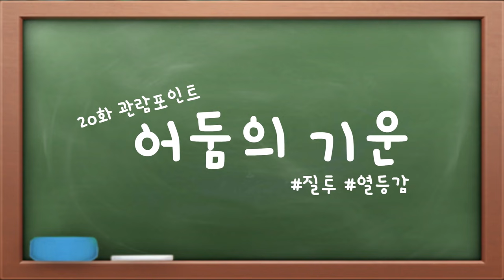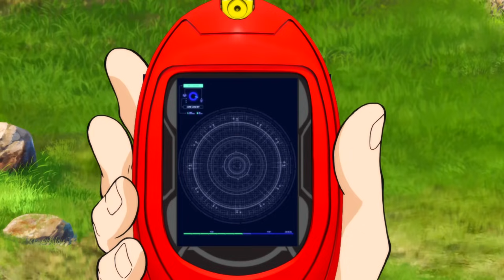빠샤메카드 20화 ‘선택받지 못한 자’ 리뷰_bbasha mecard ep.20 [베리]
빠샤메카드 20화 선택받지 못한 자! 리뷰!
🌟오늘의 관람 포인트!_어둠의 기운?!
사람들의 마음속에는 모두 어두운 면이 있답니다! 빠샤메카드에서 케인도 이런 어두운 마음을 내비친적이 있는데요.
이 마음을 이용해서 케인을 조종하려는 어둠의 무리들! 이 사람들의 정체는 과연 무엇일까요?!그리고 목적이 무엇일까요? 우리 친구들의 생각을 댓글로 써주세요!

베리의 빠샤메카드 사전_피닉스!
레전드 메카니멀 중 하나로 불사조 형태의 메카니멀이다
자신을 테이밍할 테이머를 애타게 기다리고 있었으며 어둠의 힘을 경계하고 있다.
레전드메카니멀은 어둠에 물든 테이머를 거부할 수 있다며 케인을 거부하고 마이트에게 테이밍 되었다.

그럼 베리와 함께 빠샤메카드 20화 선택받지 못한 자! 리뷰를 보러가볼까요?! 슝슝슝=3=3

🌟 베리의 헬로토이 인스타 놀러가기